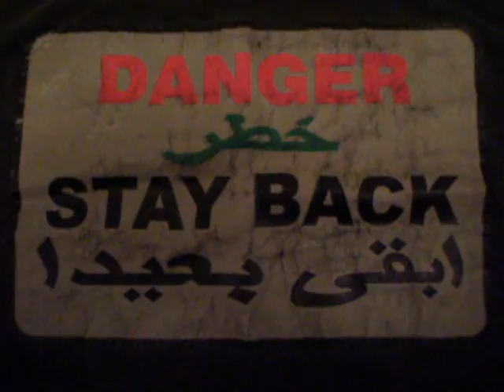Cell Phones and Dog toys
My first Cell phone